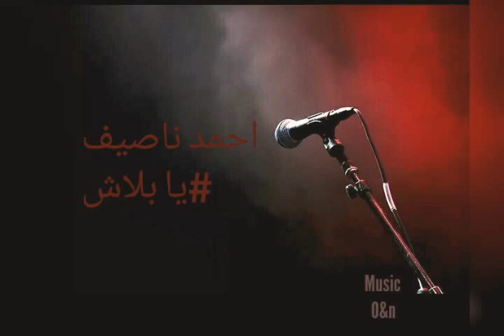يابلاش سعر المحبة نازل😥 احمد ناصيف كلمات والحان omar agha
سعر المحبة نازل.. احمد ناصيف
كلمات والحان .. عمر اغا
توزيع حماده اسماعيل
ماسترينغ وتسجيل استديو راديو سكريم
م. عماد ديابي

Syriana Music

عمر اغا مرخص بموجبCC BY-NC-ND 4.0.0 تحديث￼￼￼￼